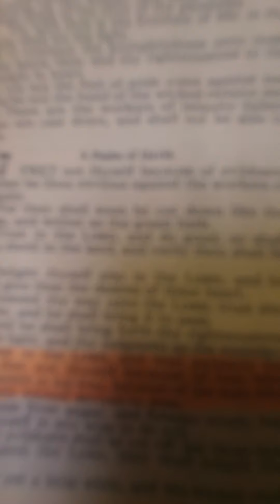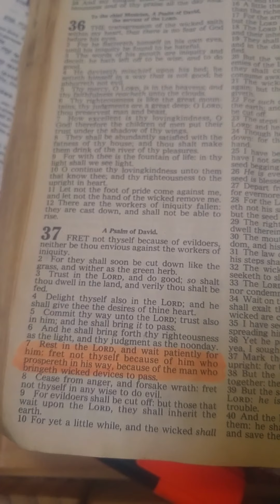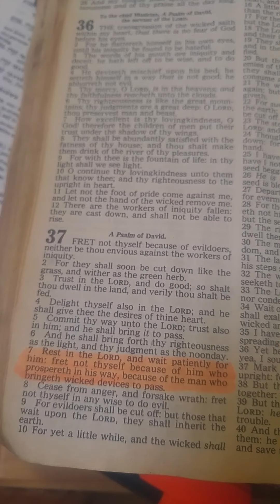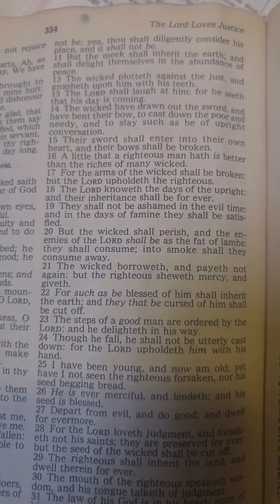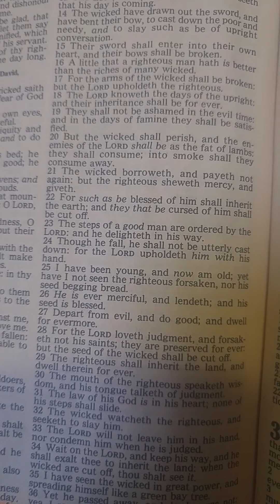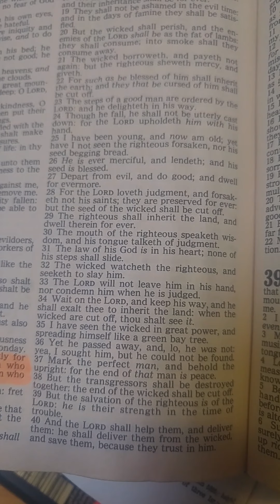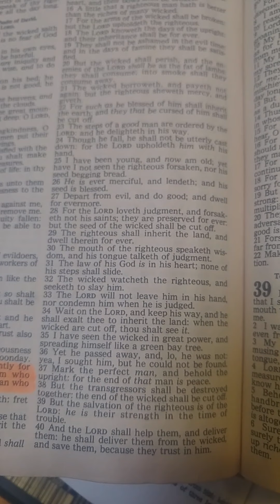Psa 37 The Evildoers will be cast down shortly